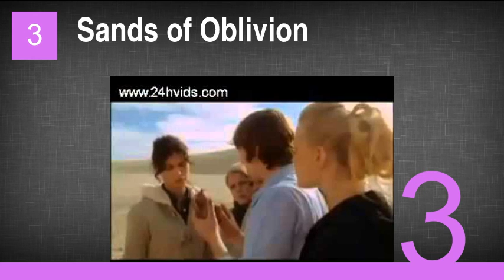The Best Morena Baccarin Movies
8. Way Off Broadway
7. Stolen
6. Death in Love
5. Roger Dodger
4. Perfume
3. Sands of Oblivion
2. Stargate: The Ark of Truth
1. Serenity